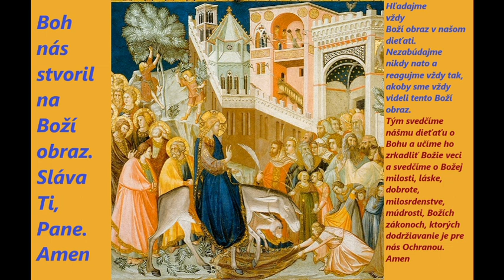Modlitba za svoje dieťa, ktoré je náročnejšie vo výchove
Prihláste svoje dieťa/deti do františkánskeho tábora fraAngeli.